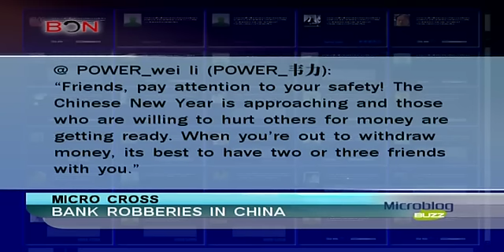Bank Robberies in China, Microblog Buzz: Dec. 19 - BON TV China